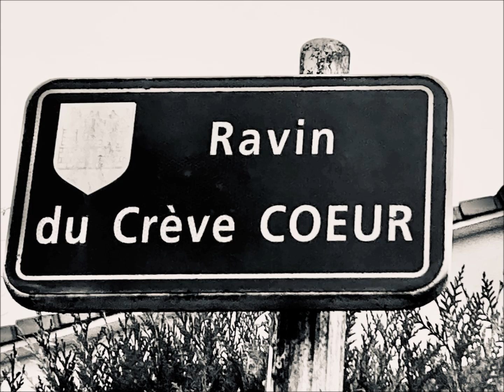Traces de textes photos semaine 5 Récit Chazelles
Traces de textes photos semaine 4  Récit Chazelles